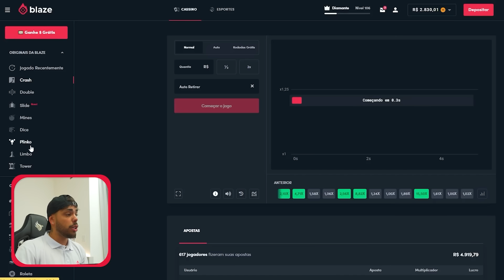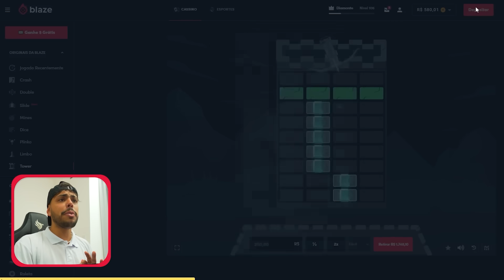MINHA MOTO FOI ROUBADA * quem fez isso vai pagar *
Garanta seu bônus, usando o código: BLAZE -THIAGO